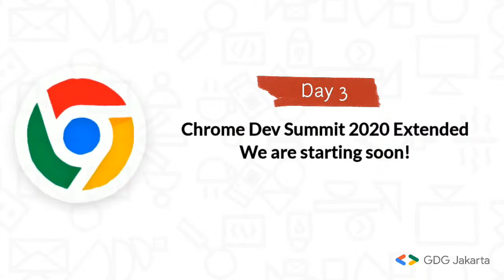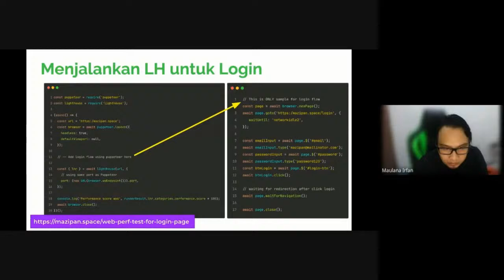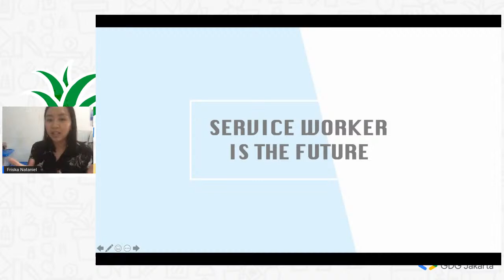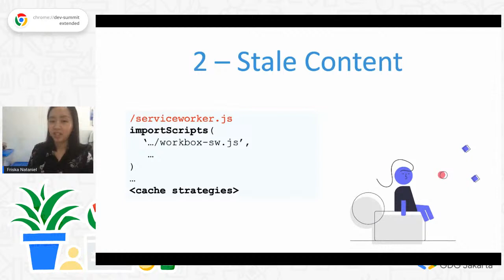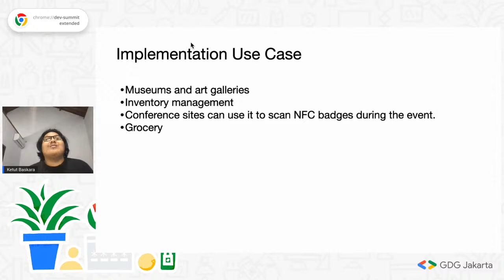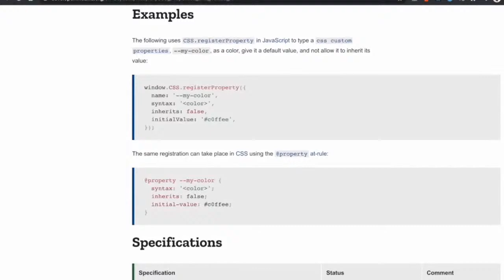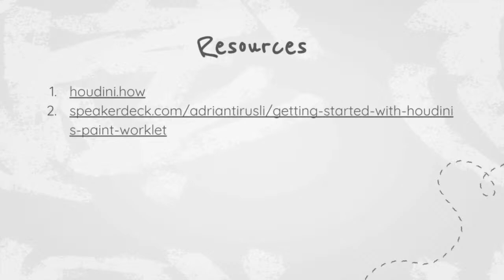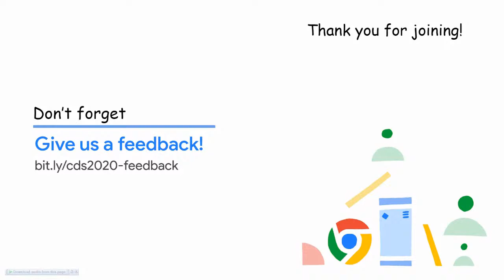Chrome Dev Summit Extended Day 3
Chrome Dev Summit Extended 2020 Day 3

GDG Jakarta

Sat, Jan 30, 1:00 PM (WIB)

Chrome Dev Summit is an annual conference where developers can learn about the latest tools and updates coming to the Google Chrome browser. Join us as we talk, understand, assess and analyze about how the newest technology in web ecosystem can be helpful for every developer and User out there.